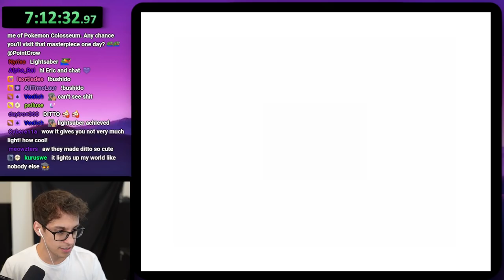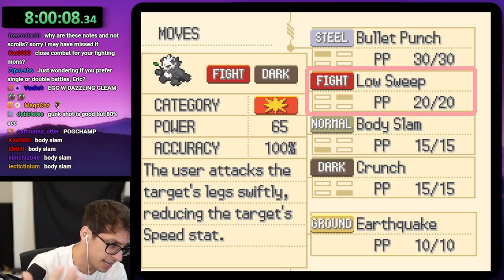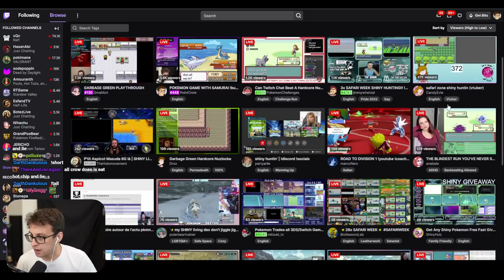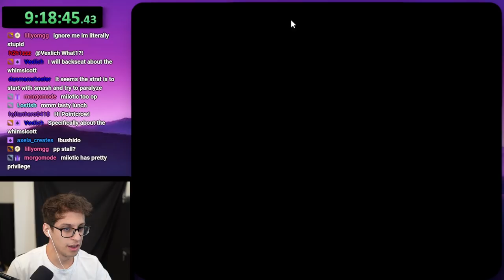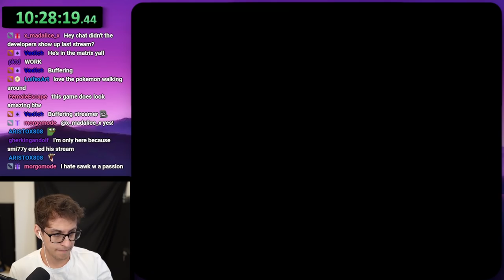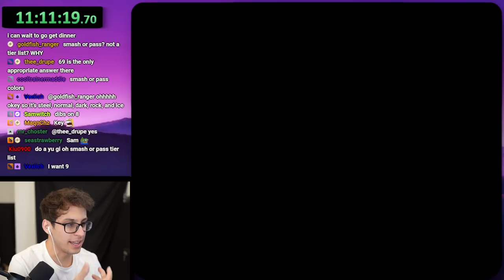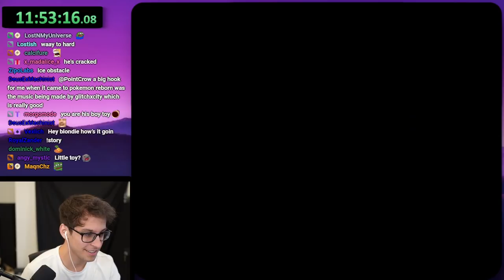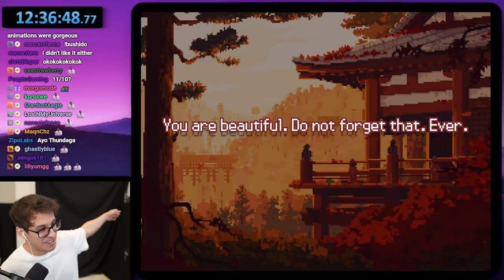Betraying my Family to Save the Pokemon World